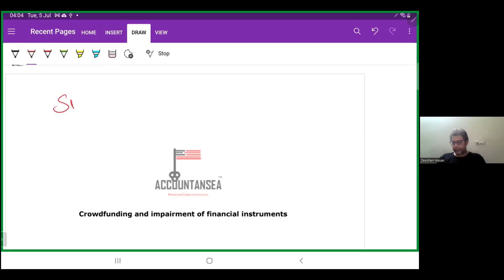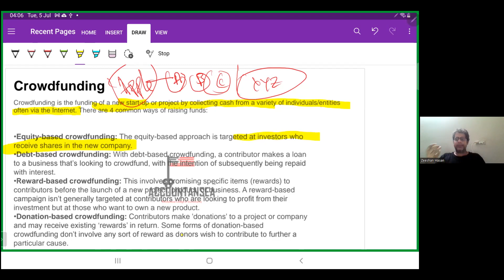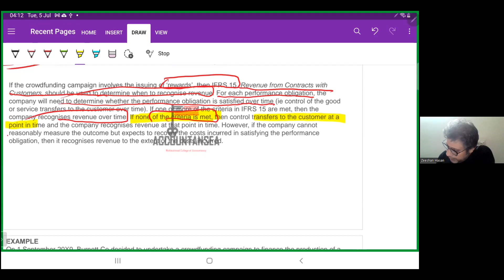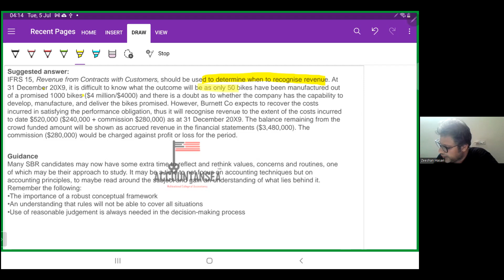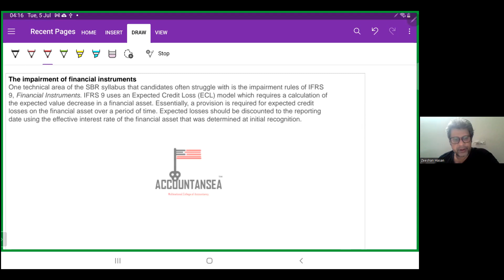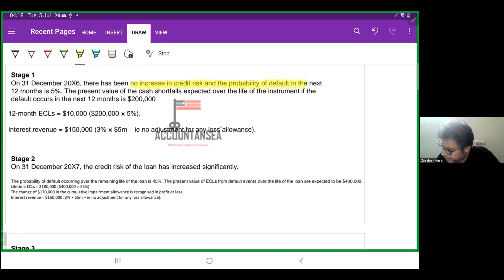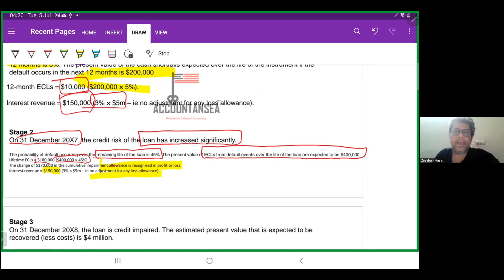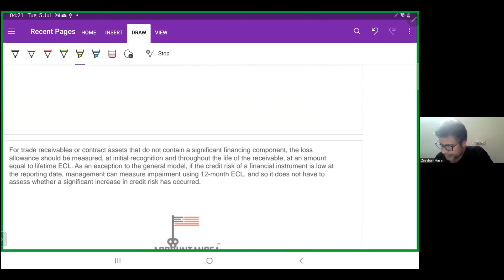SBR current issue Crowdfunding and impaimenr of financial instrument in Urdu